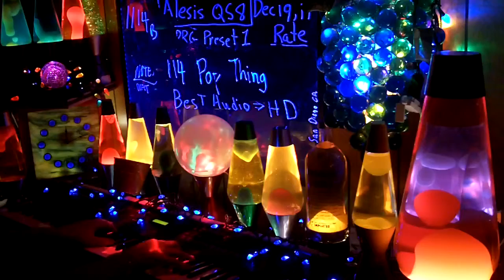1114b YT MrAlesisMan - Alesis QS8 - PRG Preset 1 - Pop Thing - 114 +